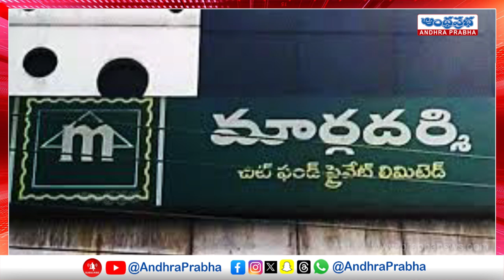Andhraprabha Special Story On Ramoji Rao | ట్రెండ్ సెట్ట‌ర్‌ రామోజీరావు | Andhraprabha Life